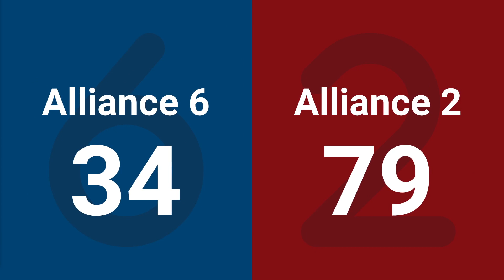Match 6 (R2) - 2024 Tallahassee Regional